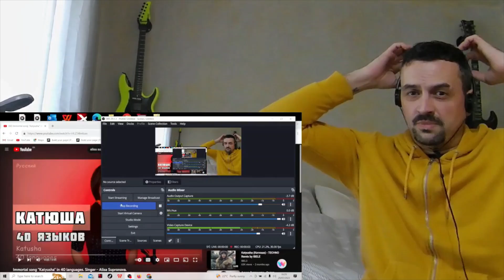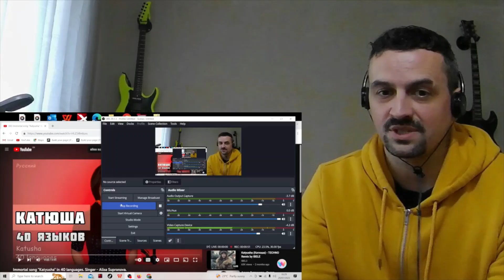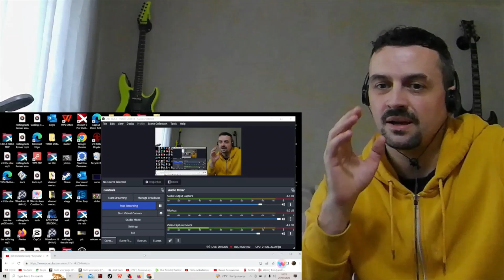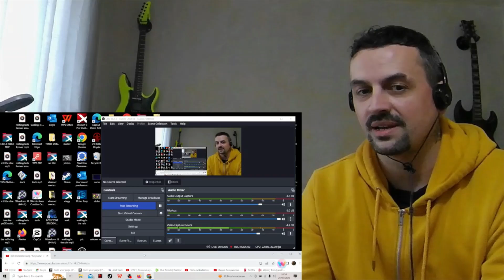Immortal song "Katyusha" in 40 languages. Singer - Alisa Supronova. REACTION